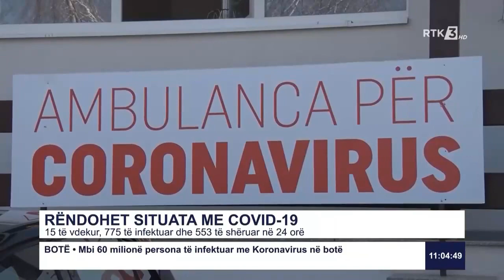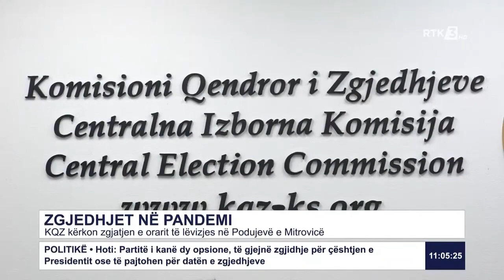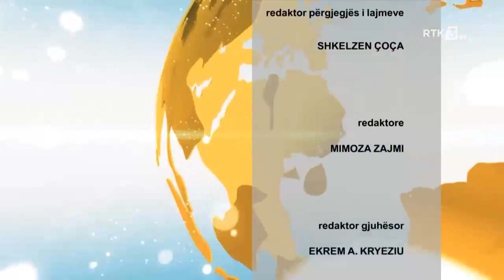RTK3 LAJME 11;00 27.11.2020